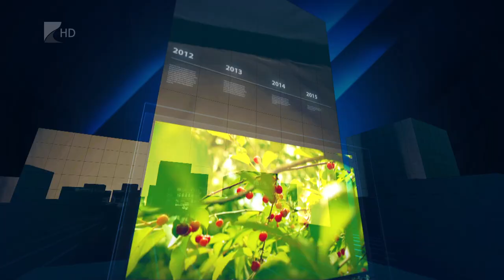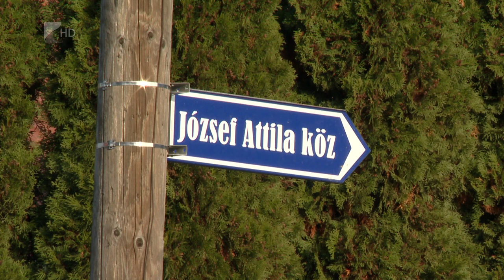35 perc - 2023.03.13.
Témák:

1. Vállalkozások segítése – Szolgáltatások a kamarai hozzájárulásért.
2. Agrárfórum Újfehértón - A támogatási lehetőségekről tanácskoztak.
3. Fejlesztések Nyírteleken – Új helyen alakítják ki a Városházát.